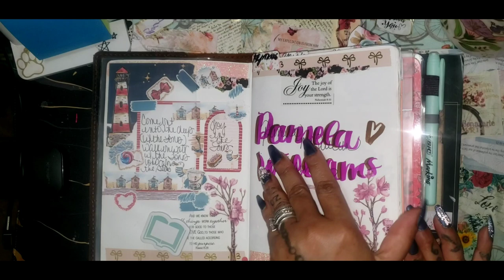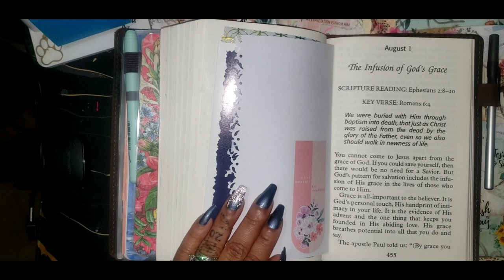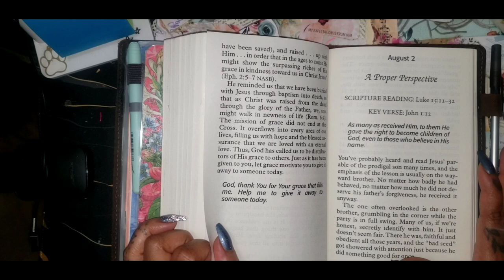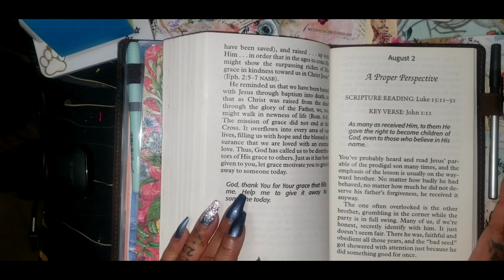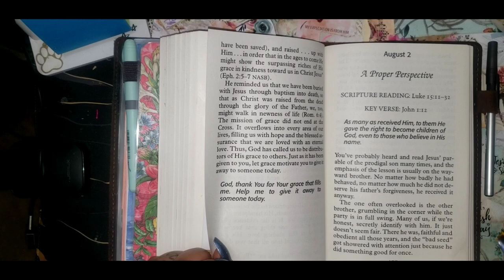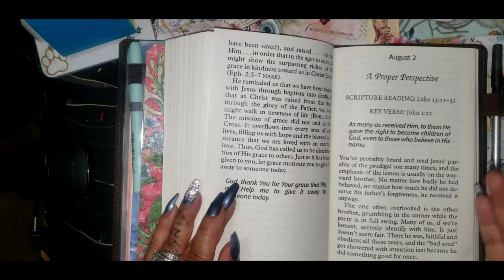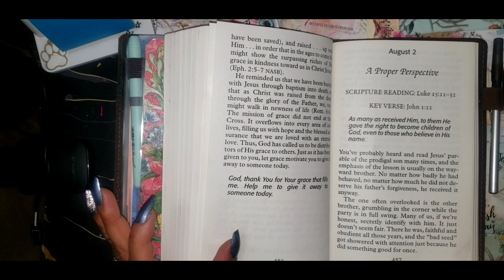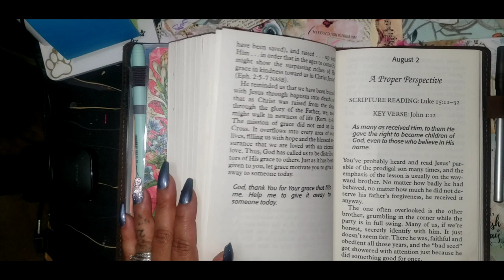Faith: Double Dose Devotional & Life Chat Too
Devotional & Life Chat